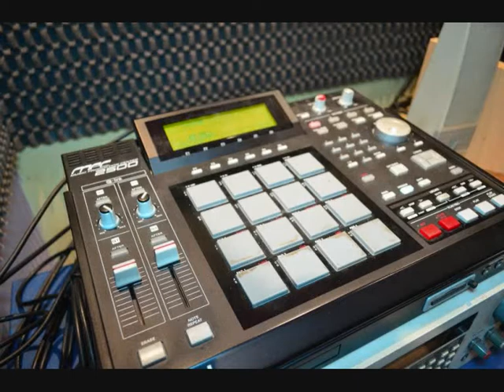Capitolo 4 - DjMatter - Prod.Armo (RAP ITALIANO)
Artista: Armo (Effetto Domino Massive )
Album: Le Teorie dei Fratelli Bonsai

Foto: B.Asmara Curti, Leo Gilardi, Dokka,e tutti gli altri fotografi .